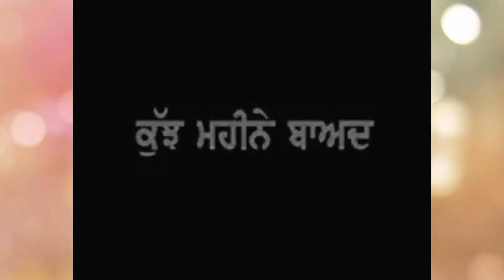Best funny comedy video bhola ਕਮੇਡੀਅਨ ਤਾਇਆ ਟੱਲੀ ਰਾਮ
New comedy Taya talli ram ਭੋਲਾ ਕਮੇਡੀਅਨ